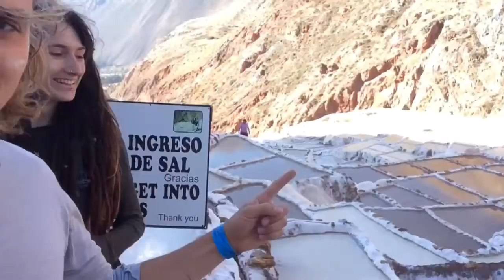Peru 13: Elena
Adventures in Peru